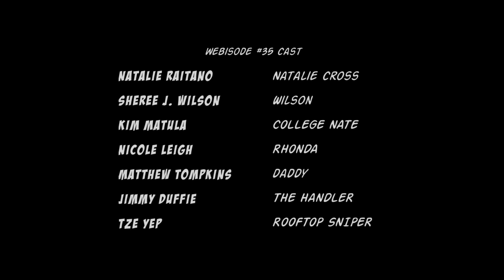PINK 35 in HD: First and Last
In the Season 3 finale, Nate reunites with an old friend and learns the truth about one mystery, but opens the door to another.